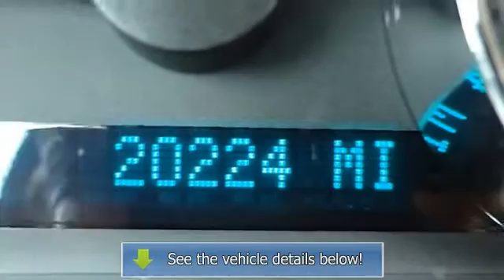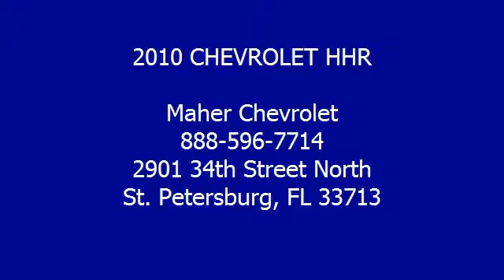2010 CHEVROLET HHR - Maher Chevrolet - St. Petersburg, FL 33713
Maher Chevrolet
2901 34th Street North

For Sale: 2010 CHEVROLET HHR
VIN: 3GNBABDB3AS505657
Engine: Ecotec DOHC I-4
Drivetrain:
Transmission: Automatic
Mileage: 20,224
Color: BLACK (exterior) BLACK (interior)